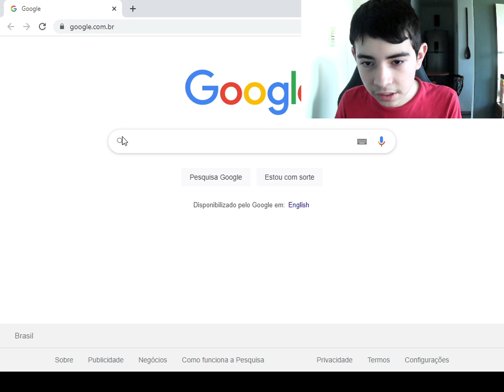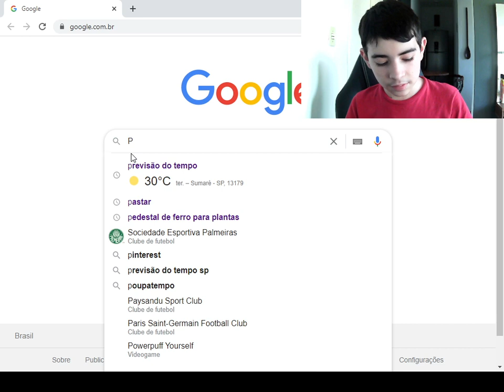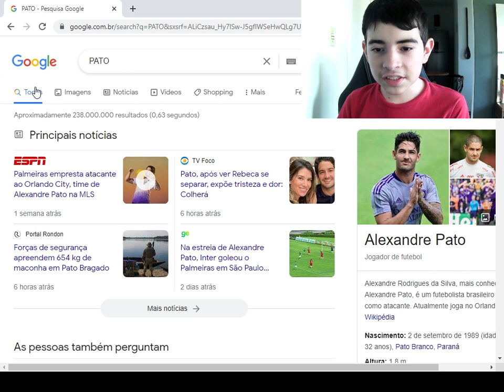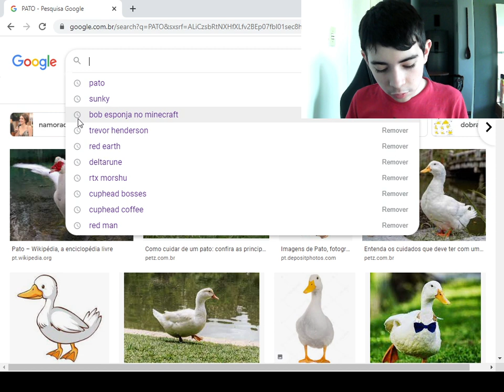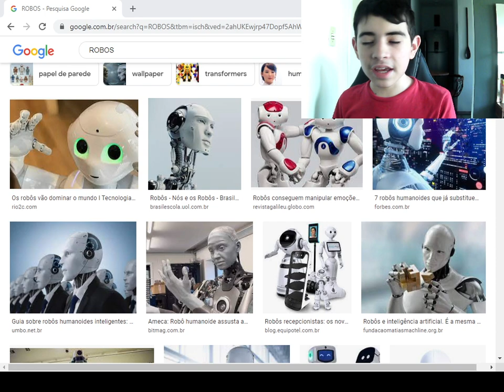como pesquisar no google TUTORIAL HUMANAMENTE POSSÍVEL :)